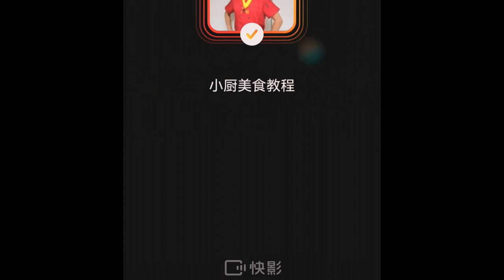食品设计#Bitter melon stuffed meat Foods 2